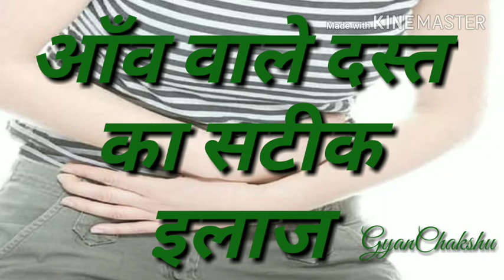आँव का सरल इलाज, आँवयुक्त पेचिस का इलाज, आँव का घरेलू इलाज